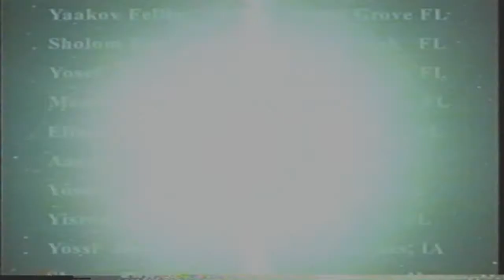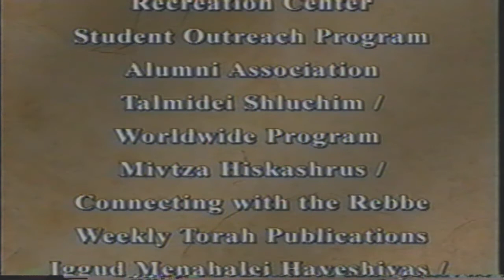Ohalei Torah Promo